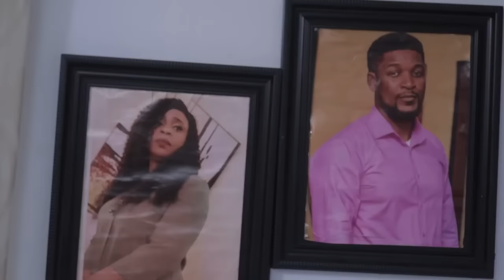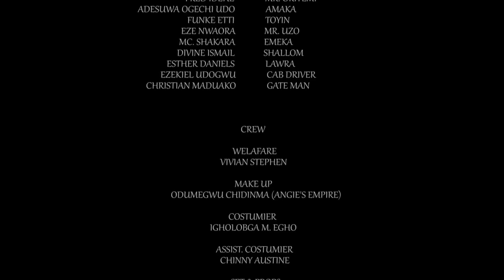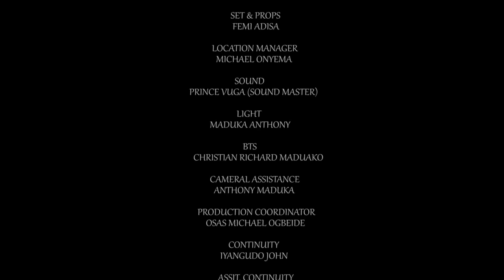My Husband's Mother Dislikes Me Coz I'M Not From Her Tribe But God Exposed Her/African Movies